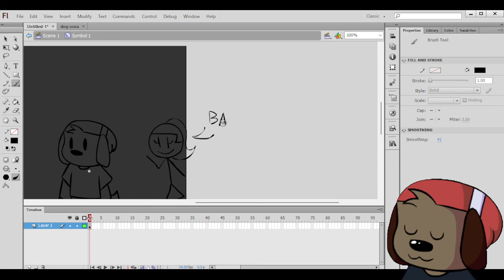test stuff... for streaming idk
I might want to start streaming on twitch that would be cool

... sorry if I sound awkward, this was my first time recording anything with my voice lol